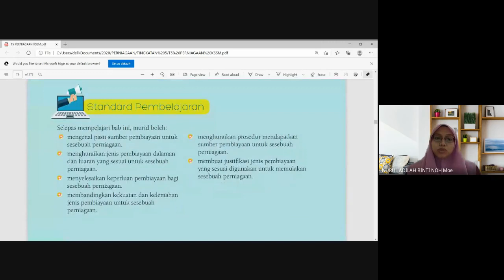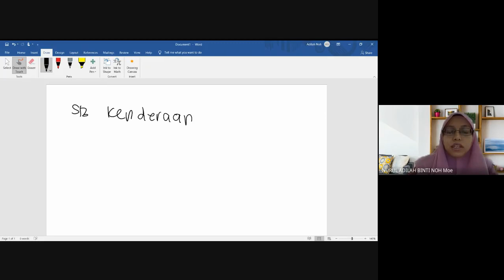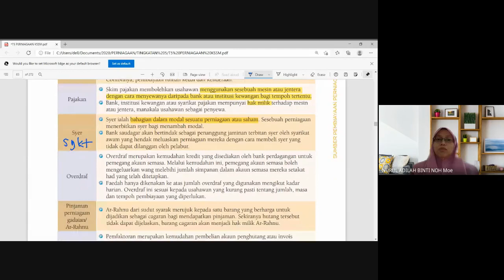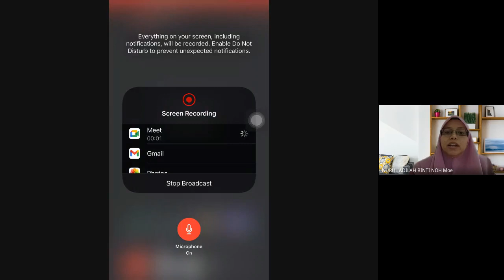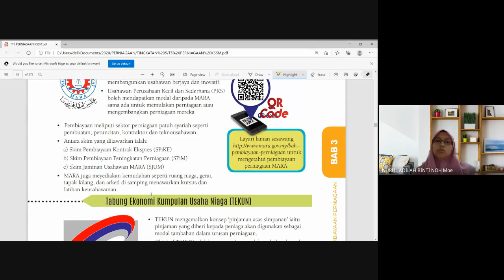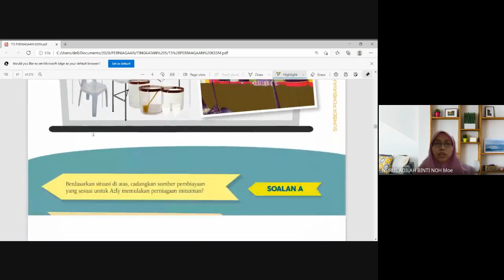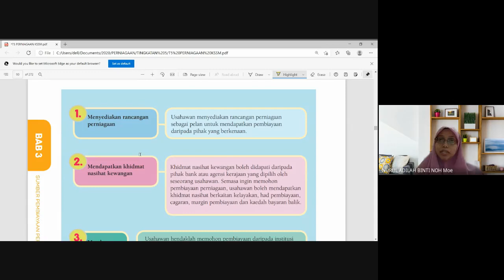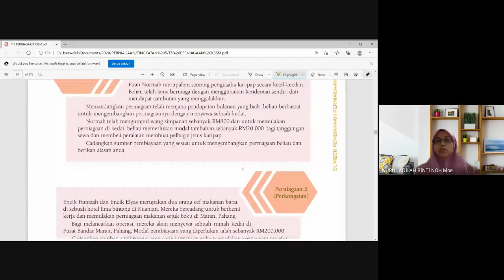Sumber Pembiayaan Perniagaan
Bab 3 Perniagaan Tingkatan 5